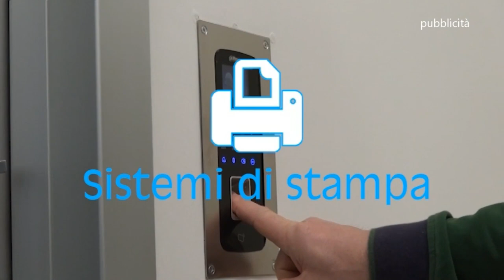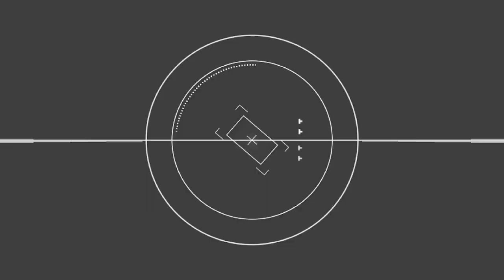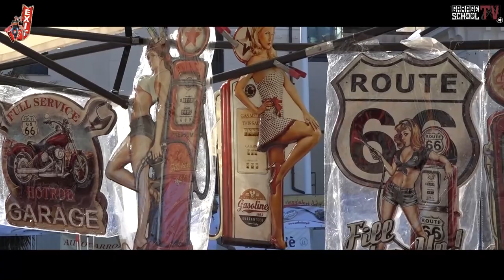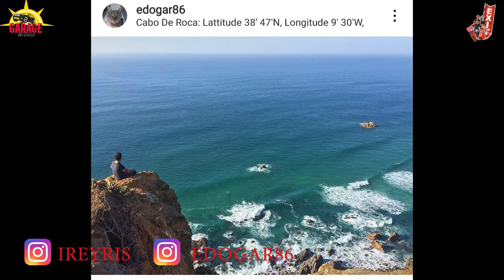exit show punt 12